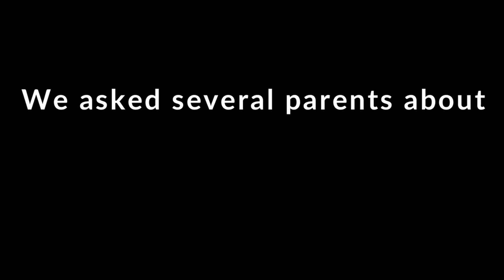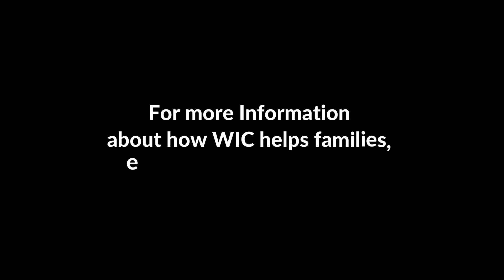Minuto con WIC | Los padres aprecian el apoyo a la lactancia materna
La Asociación WIC de California ofrece apoyo y educación para la lactancia con especialistas en lactancia. Nuestra misión es llevar a las comunidades de California a nutrir, educar, apoyar y capacitar a las familias para construir un futuro saludable. Obtenga más información en CalWIC.org.